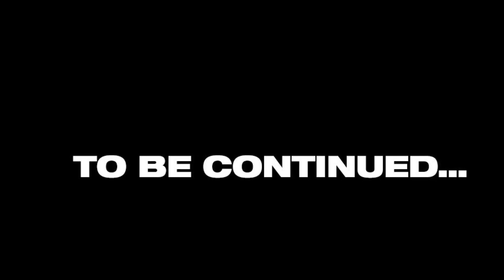The “secret” fishing hole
Part one of finding the best secret ice fishing spot in Wisconsin!!